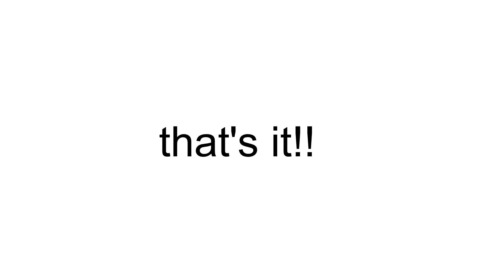GRWM: FIRST DAY OF SCHOOL *SENIOR YEAR* + VLOG!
GRWM FOR MY FIRST DAY OF SCHOOL (senior orientation)

In this video, I will take you guys along with me as I get ready for my last first day of high school: senior editon! As always, turn up the quality/sound for a better experience!

XOXO,
Angel 💋💋

PRODUCTS MENTIONED:
- Bubble Skincare - code: ANGEL1F95

ABOUT ME
fav color? pinkk
editing? capcut and others

MUSIC
- Credit:
- Credit:

CHAPTERS:
coming soon...

keywords (ignore):
first day of school, first day of senior year, senior year vlog, grwm for the first day of school, last first day of school, grwm